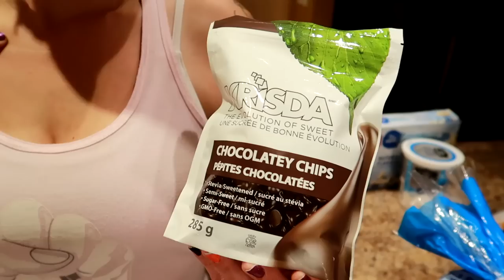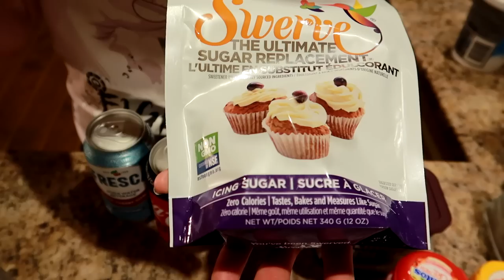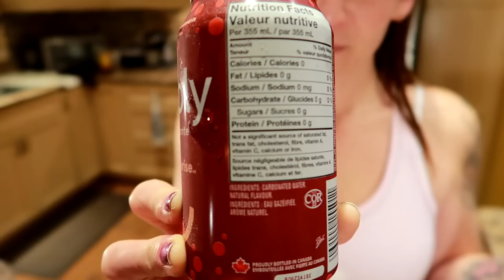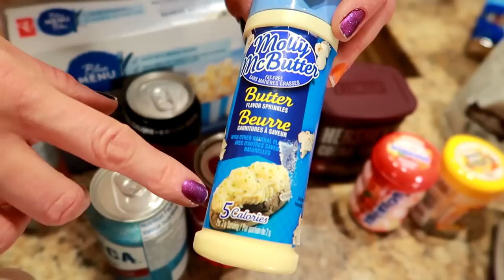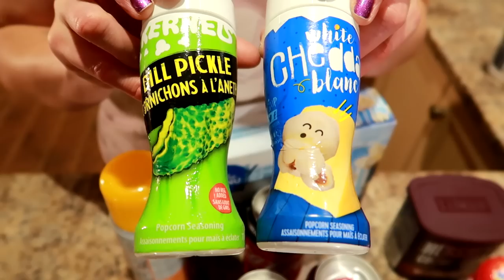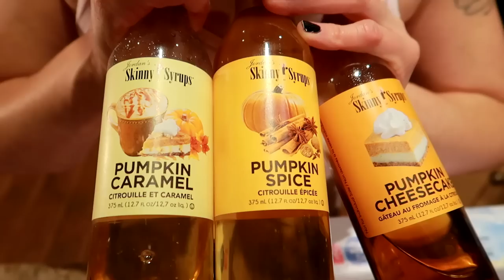LAZY WEIGHT LOSS HACKS THAT ACTUALLY WORK (INSANE RESULTS)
In this video I talk about the weight loss tips and tricks that helped me lose over 130 pounds!